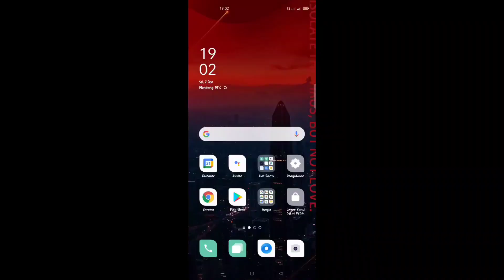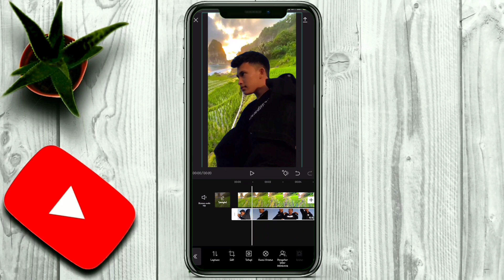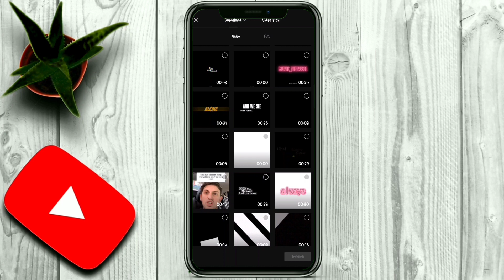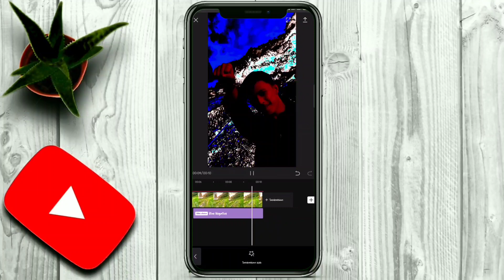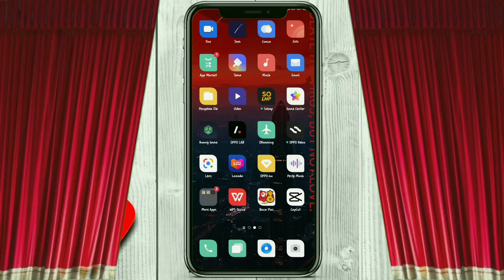Cara hapus dan ganti background video di Capcut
Cara hapus dan ganti background video di Capcut mudah sekali gaes. Terlebih dahulu kamu harus memiliki aplikasi capcut nya ya, silahkan download dibawah ini :

Cara hapus background video cuman hanya sekali klik, setelah itu kamu dapat mengganti nya dengan background sesuka hatimu. Ada yang menarik di aplikasi Capcut ini gaes yaitu cara hapus background video tanpa greenscreen dan durasi video pun tidak dibatasi. Kamu ikuti terus tutorial cara menghapus background video dan selanjutnya kamu dapat mengedit video sesukamu. Cara hapus background video di android kali ini saya sajikan secara sederhana dan saya bantu kamu untuk buat video yang nanti nya kamu share di medsos mu. Berikut dibawah ini mentahan kedap kedip silahkan download ya :

Oke semoga berhasil dan sukses selalu untuk kita